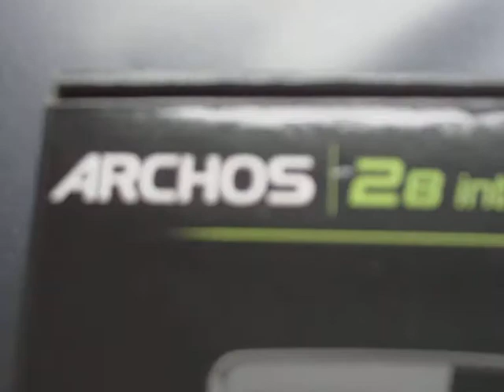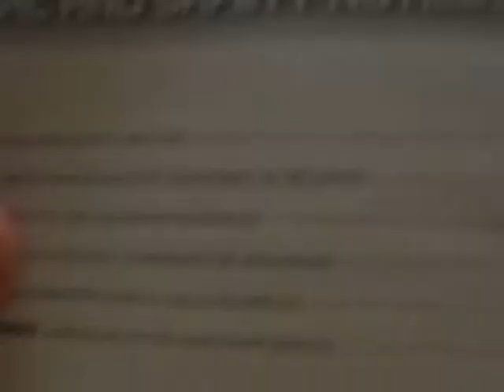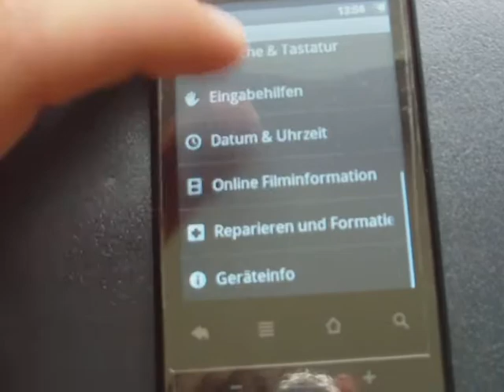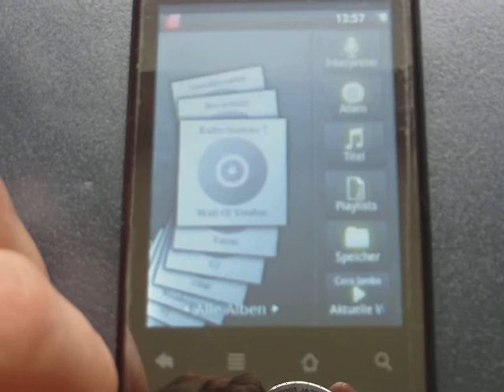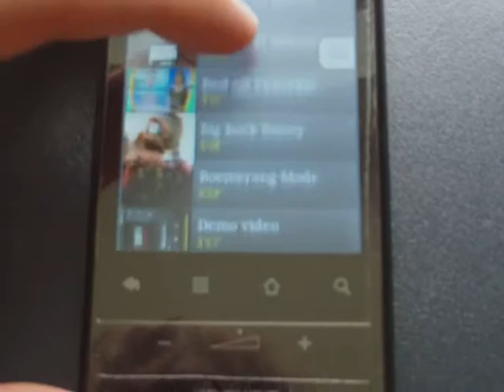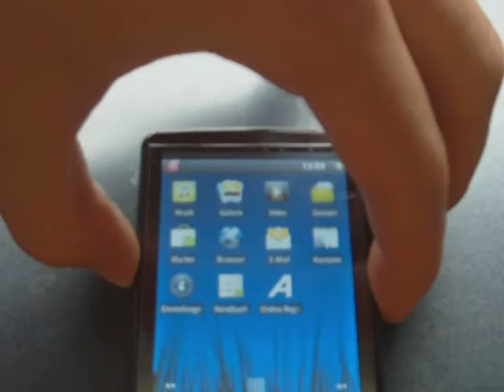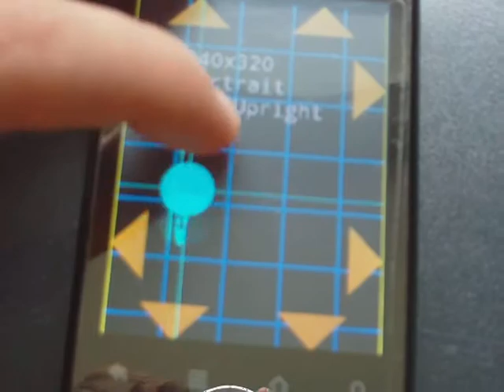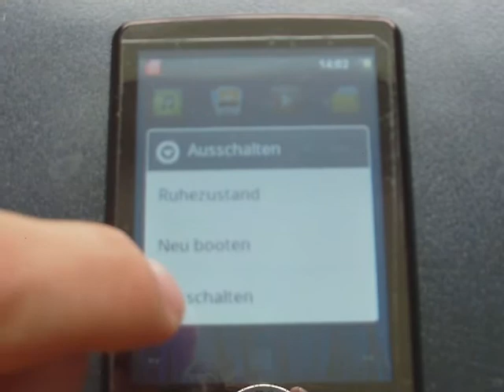Archos 28 internet tablet - unboxing and short overview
I decided to try out something new, so this is my first step into the Android-world. Archos claimed it to be the cheapest Android-device, so i just checked it out and got one off eBay for 35€. It runs on Android 2.2 "Froyo" and has an ARM Cortex A8 processor @ 800 MHz (usually it runs on 600 or 300 MHz to save power). It has 4 GB of storage, however, it is mounted as "sdcard" so you only have about 200 MB system memory to install Apps (or get App2SD).

But it also has some drawbacks: the touch screen responsiveness is not very good sometimes. As you can see in my demonstration of "TouchTest", it sometimes recognizes keypresses where you have not pressed. This is very annoying if you try to enter something with the onscreen-keyboard. Moreover, the entire operating system is very sluggish most of the time. Sometimes, it takes 15 seconds to rotate the screen which is way too long. The web browser also takes ages sometimes to load web pages. And, as you can see in the video, the picture viewer has a wonderful design but tends to crash or just doesn´t load the pictures. There are snappier devices out there, that´s for sure! Or maybe they can fix that with an update.

Conclusion: Cheap Android-device which can easily be use as an iPod touch-alternative (excellent music app!) but lacks of touchscreen responsiveness and - sometimes, at least - lacks of CPU power.

Important information: The device has no Android Market preinstalled. However, you can install "Arctools" from the AppsLib. This App enables you to download and install Android Market.

PS: Sorry, my camera sometimes takes years to focus the image!

Questions? Suggestions? Feel free to rate & comment!